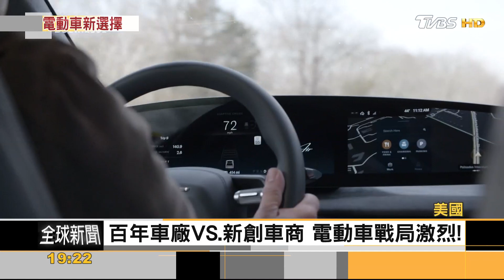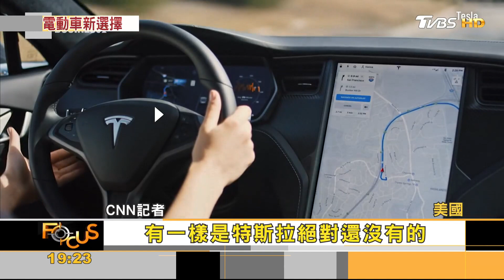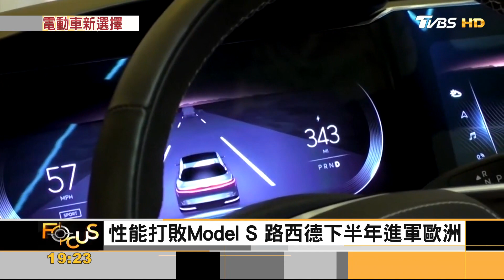搶當電動車霸主! 福特再砸37億美元 「特斯拉殺手」進軍歐洲｜黃星樺｜FOCUS全球新聞 20220603